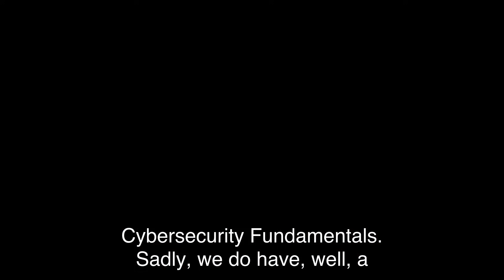SANS Stormcast Sunday, December 28th, 2025: MongoDB Unauthenticated Memory Leak CVE-2025-14847 (#)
MongoDB Unauthenticated Attacker Sensitive Memory Leak CVE-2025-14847
Over the Christmas holiday, MongoDB patched a sensitive memory leak vulnerability that is now actively being exploited